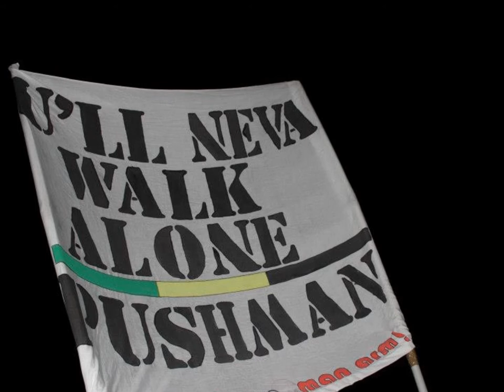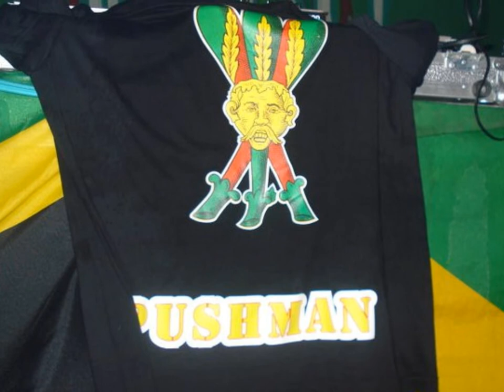(PUSHMAN DUBPLATE #10) SKARRA MUCCI My Sound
PUSHMAN DUBPLATES #10
SKARRA MUCCI My Sound